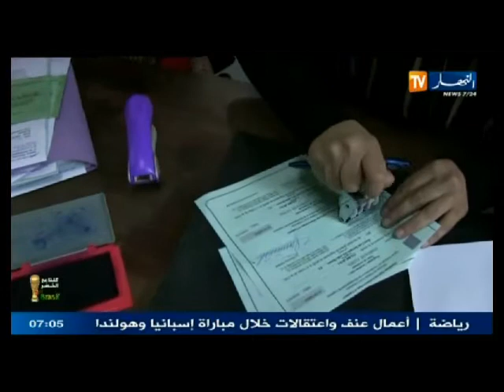الموجز الإخباري الثالث ليوم 15 جوان 2014